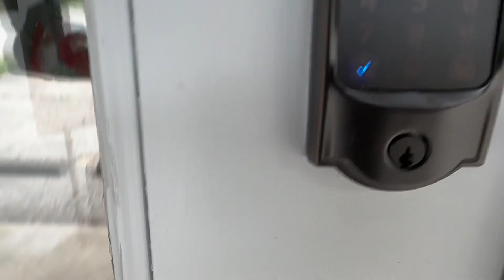Anniversary Dinner Update • Woke up to no kids• Food& Opening up the shop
Thank you for watching yet another one of my random videos this was more so just an update on everything how our anniversary dinner went me getting up in the morning to no husband or kids in the house which was nice all while needing food and have to open up the shop all in an hours time. ohio dreadlocs ￼carlosandjohnny